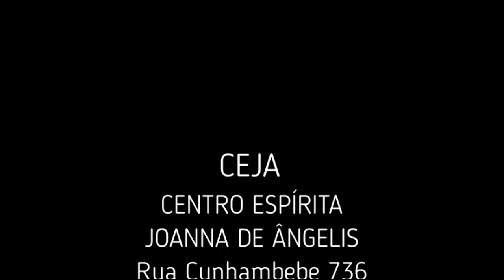Palestra Mario Todo o Bem possível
Palestra ministrada por Mario Mazzei no CEJA (Centro Espírita Joanna de Angelis - Ubatuba - SP - Dia 08/02/2019 - Tema: Todo o bem possível.